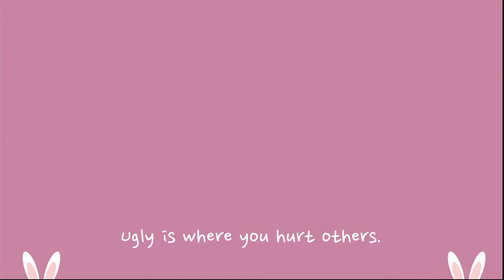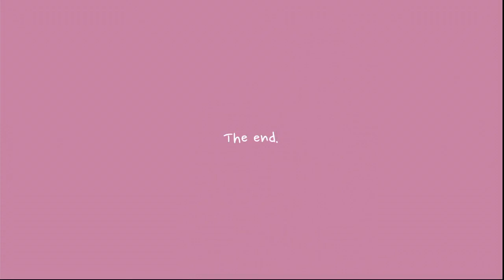CuteR | Children's Book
CuteR is a children's story about self-confidence and inner beauty, symbolized by a fluffy bunny rabbit.

Hi, I'm Trev. I write, draw and narrate children's stories every day. My mission with these quirky creations is to help others become more confident. Thank you so much for tuning in, hope to see you again soon :)